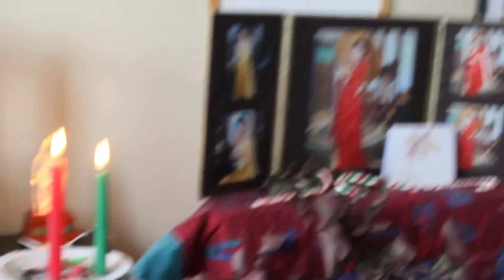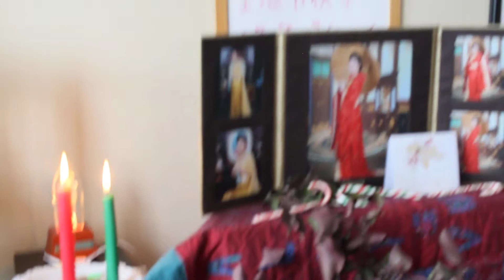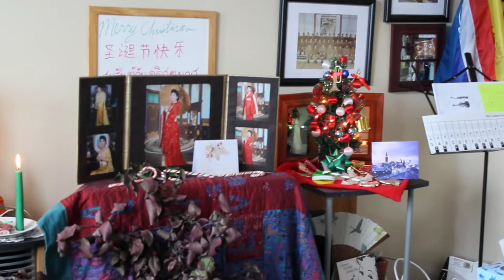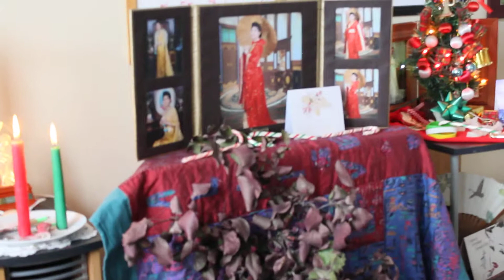เพลง เป็นเวลาที่พระคริสต์ได้ประสูติ O Holy Night 神圣的夜晚 Ep.2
Episode no.2
ขอให้มีความสุขวันคริสตมาส 2561 Merry Christmas 2018
2018年圣诞快乐 Giáng sinh vui vẻ 2018
ขอขอบคุณคณะนักร้องนำคริสตจักรตรังค่ะ
เพลง เป็นเวลาที่พระคริสต์ได้ประสูติ O Holy Night
神圣的夜晚
Đêm thánh
ขอขอบคุณอาจารย์ ดร. วินิจ วงศ์สรรเสริญ สำหรับการเรียก 4 พระนามของพระเยซูคริสต์ค่ะ
อิสยาห์ Isaiya 9:6
1. ที่ปรึกษามหัศจรรย์ (Wonderful Counselor)   2. พระเป็นเจ้าองค์มหันต์ (Mighty God)  3. พระบิดานิรันดร์ (Everlasting-Father)  4. องค์สันติราช (Prince of Peace)

Today is Sunday 23rd December 2018